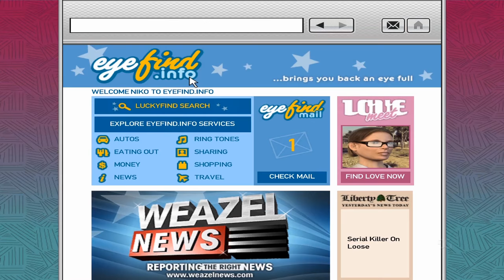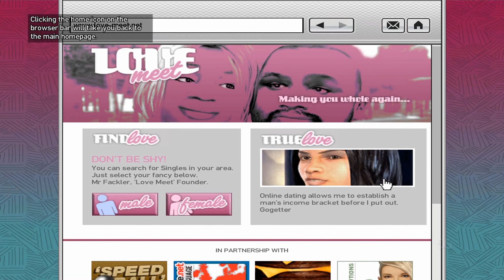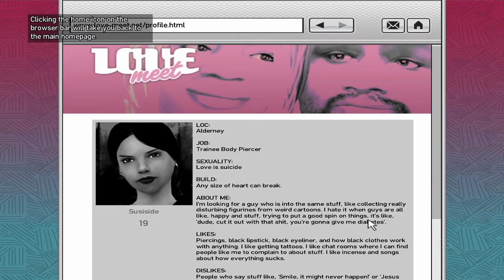GTA IV (07) [Vietsub] Logging On | No Love Lost | Rigged to Blow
00:07 Logging On - ĐĂNG NHẬP
07:00 No Love Lost - KHÔNG ĐÁNH MẤT TÌNH YÊU
15:25 Rigged to Blow - KÍCH NỔ